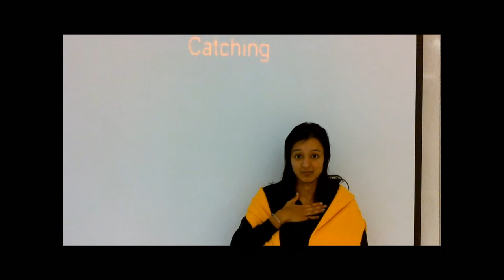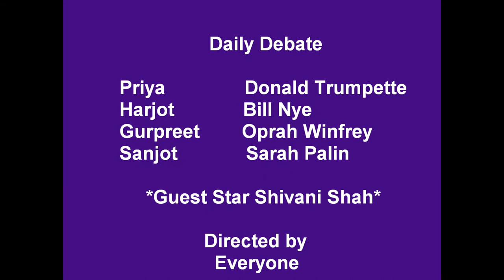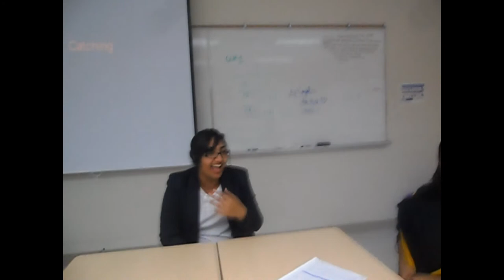THE BIG BIO MOVIE GMOS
Genetically Modified Animals ©

Sanjot
Priya
Gurpreet
Harjot

I DO NOT own the Warner Brothers/ New Line Cinemas Logos or The Pamela Anderson KFC video.